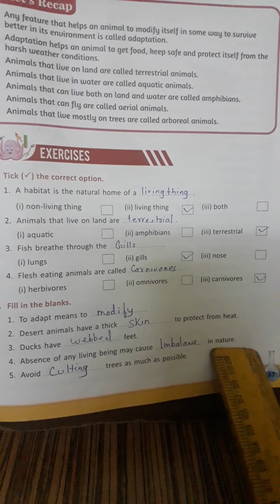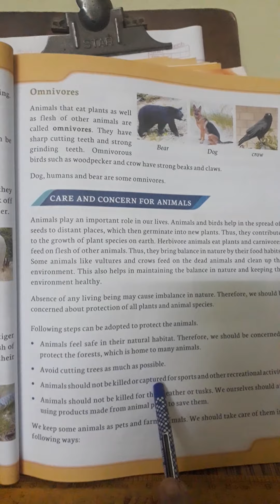Std 4 General Science Lesson 4 part 2